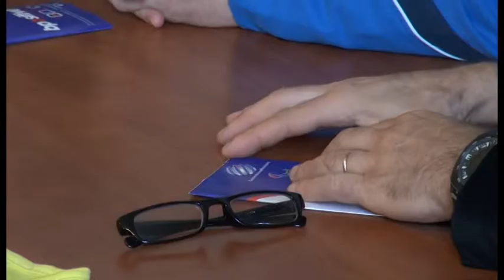Arezzo capitale dello show-down con il torneo di qualificazione maschile al campionato italiano